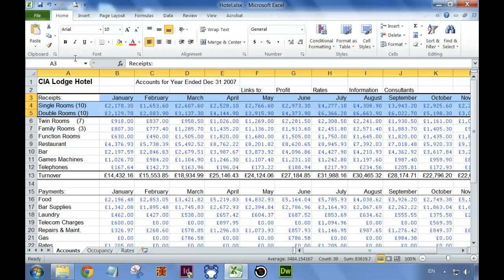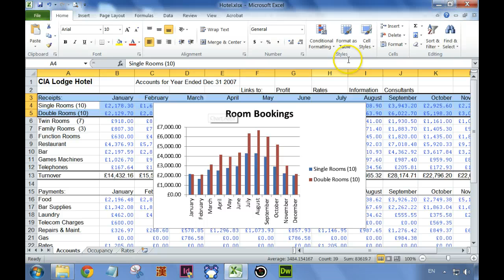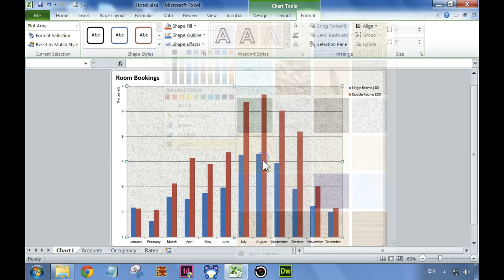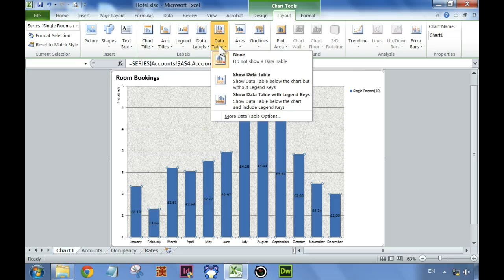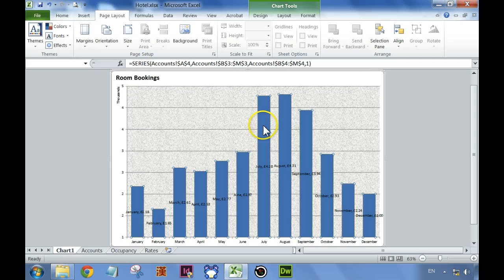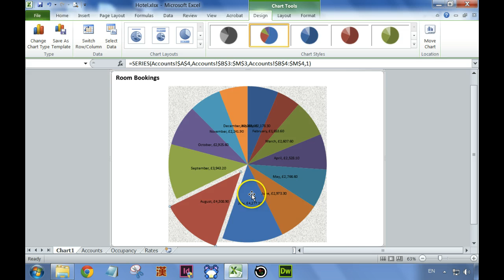Section 15 Revision